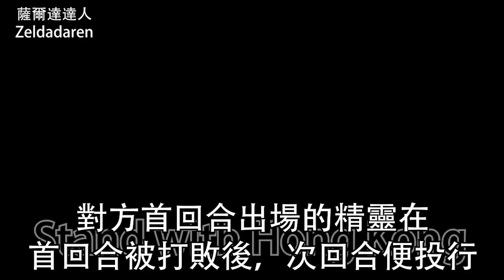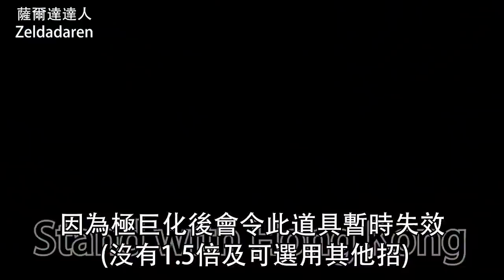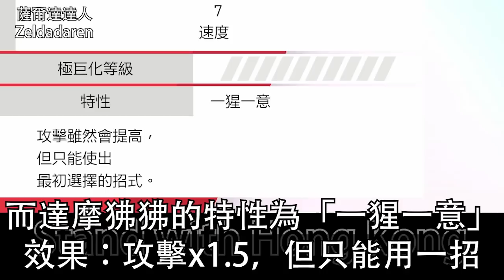【寶可夢劍盾】【詳細攻略】使用神器在首回合取得勝利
《Switch Game【Pokémon Sword and Shield】